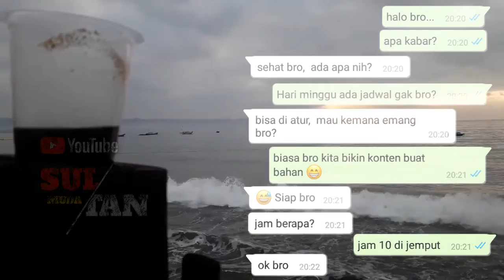Story medsos chat whatsapp latar video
Halo bro kali ini saya membuat Efek animasi video clip yang mungkin sangat simpel dan teman-teman pasti bisa untuk membuat seperti vidio diatas.

App yang dipakai

1. Picstart
2. Kinemaster Pro
3. PixelLab
4.  Xrecorder
5. Legen - Text Animation
6. My Voice